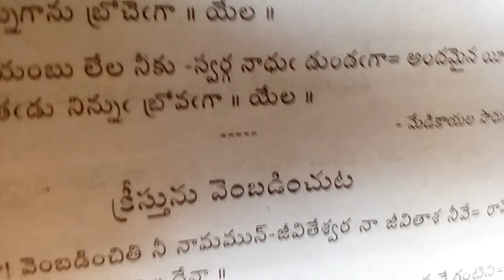Yela Chinta Yela vantha echata neeku